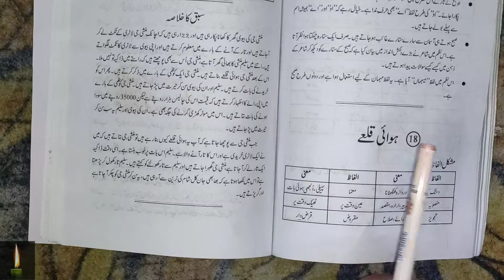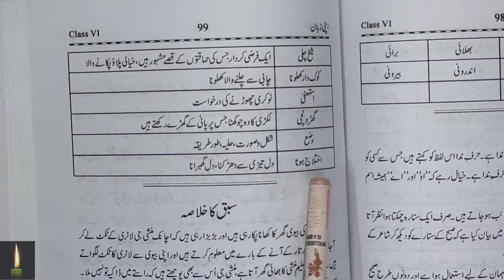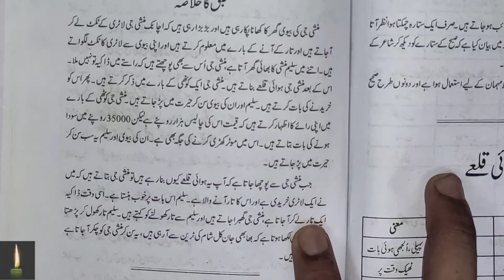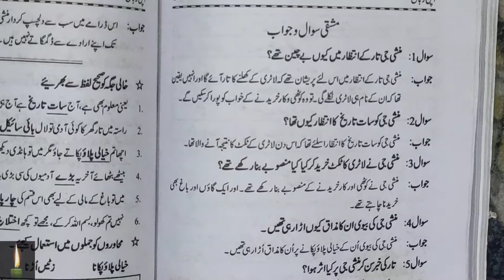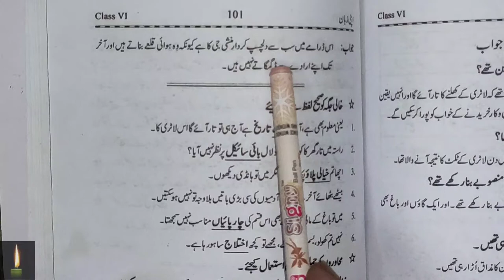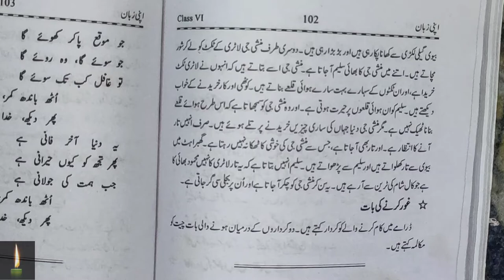urdu apni zaban class 6 chapter 18 Hawaii qile || ncert|| apni zubaan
apni zaban urdu book class 6 answers chapter 18 Hawaii qile || urdu book class 6 apni zubaan
chapter 9:- ghode aur hiran ki kahani chapter 10:-  pehle kam bad aram chapter 11:-Eid-Gah:- chapter 12:-ra binder chapter 13:-baarish chapter 14:-  tehwaar:- chapter 15:-kaboli chapter 16:-sitarea chapter 17:-  science chapter 18:- HAWAI QILA